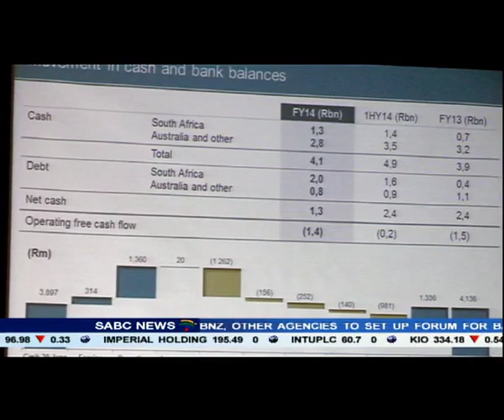Market conditions remain challenging in South Africa: Aveng group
Construction group Aveng says market conditions remain challenging in South Africa. That's due to the continued low level of infrastructure spend and the impact of labour disruptions. The group increased operating earnings by 20 percent to 784 million rand. But Headline Earnings Per Share for the full year dropped 10 percent as a result of higher finance charges.